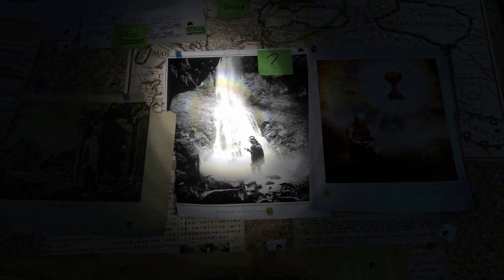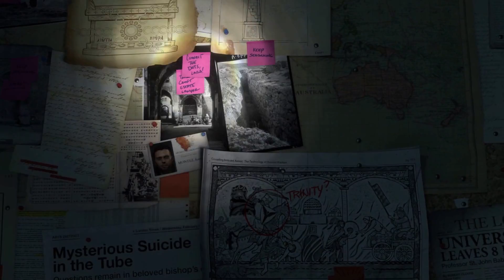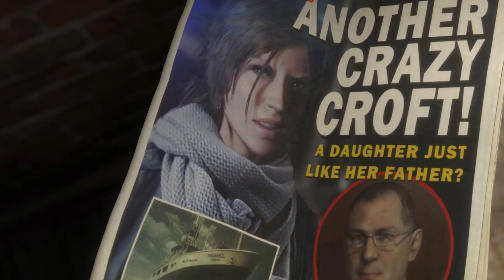Rise of the Tomb Raider walkthrough gameplay part one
showing Rise of The Tomb Raider 20 year Celebration ps4 pro Walkthrough Gameplay 1080p Full HD Start To End all boss figh and more